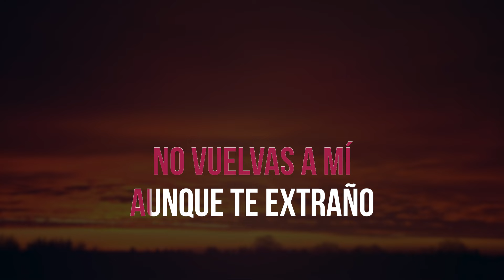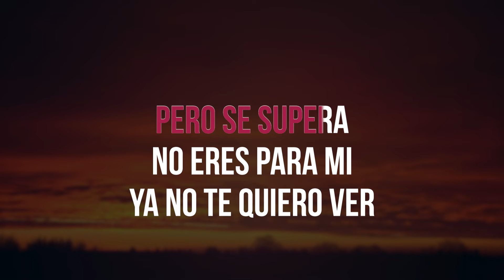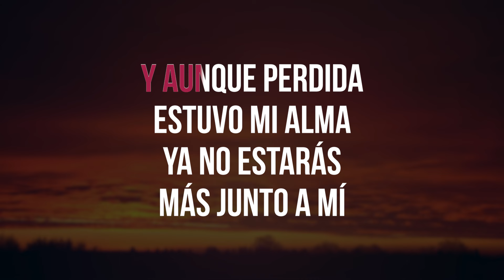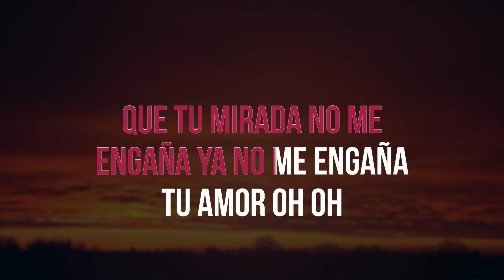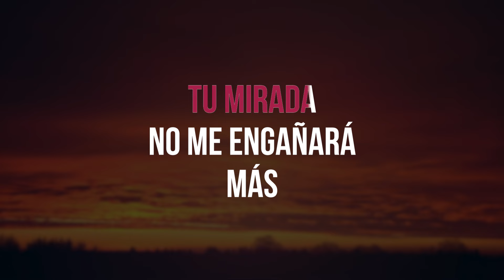Todavía (La Factoría, Versión Salsa) Karaoke- Pista Musical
Todavía (Versión Salsa)
Producción para Karibe band, año 2019
Arreglos musicales : Chris Fernández